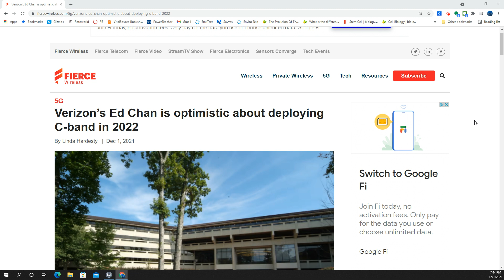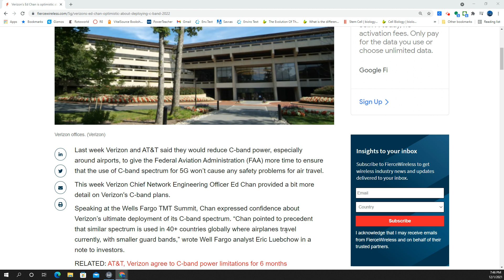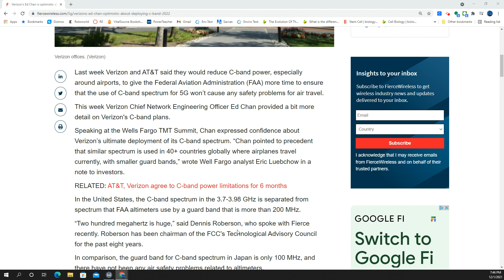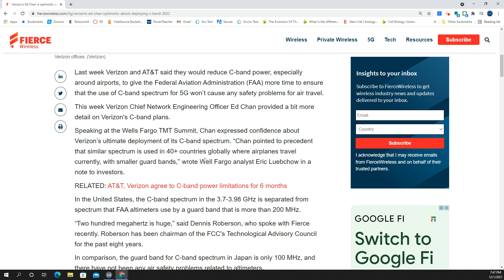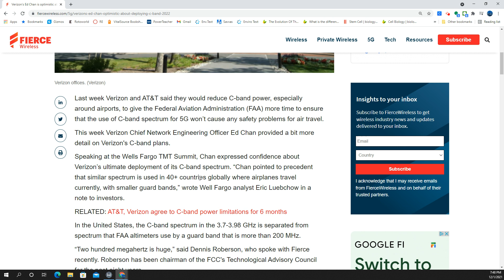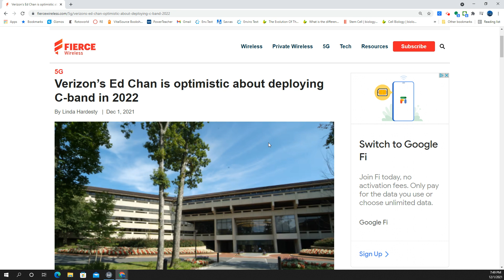Verizon will have the most 5G capacity, won't be close either. | C Band + mmWave